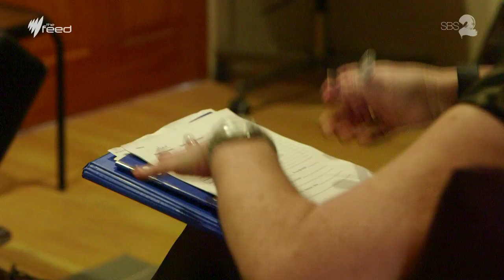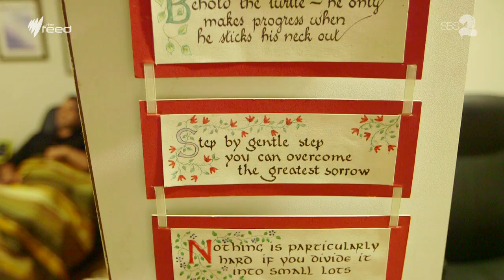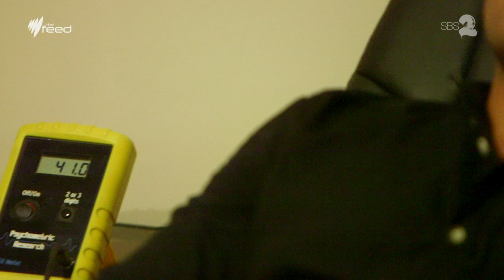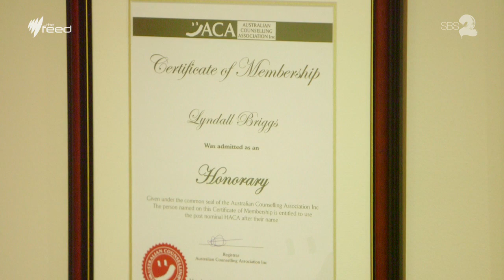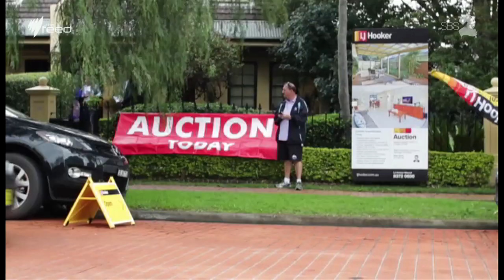Marc Fennell gets hypnotherapy I The Feed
We sent Marc Fennell to get hypnotised. Here's how it went down.